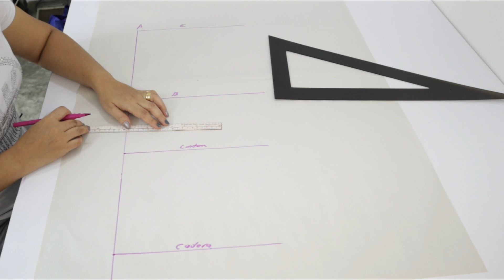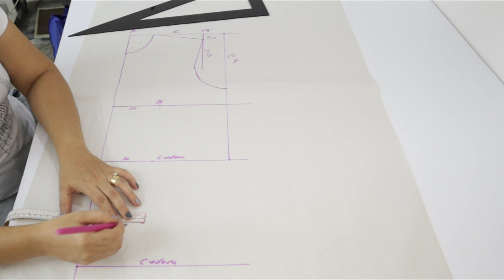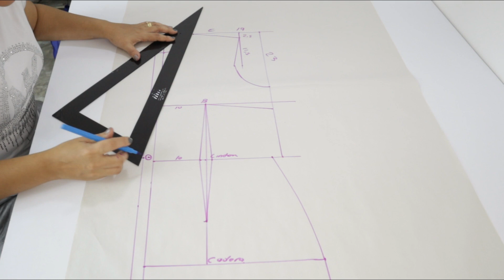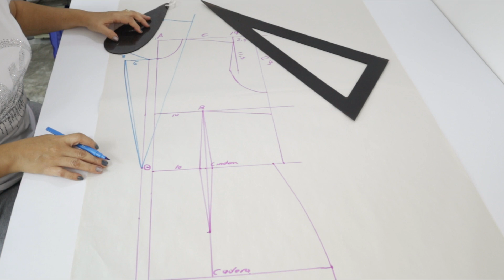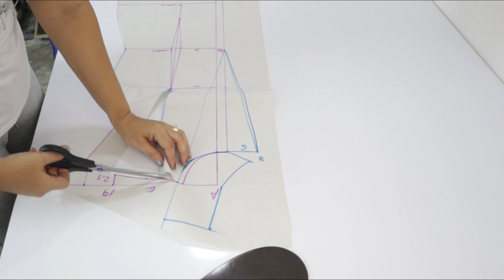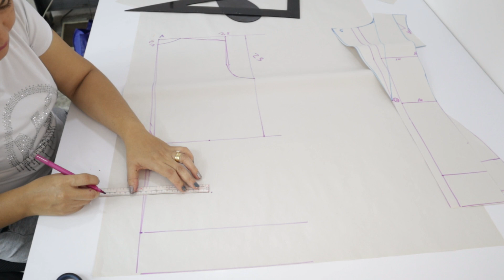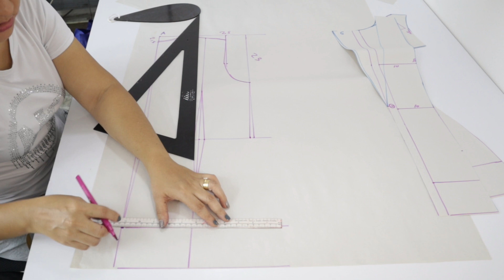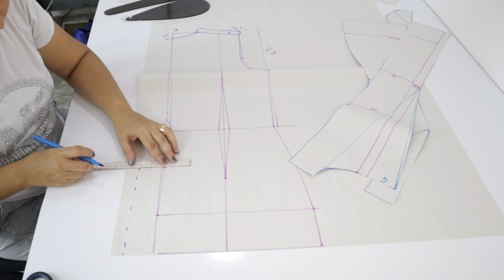Trazo de Bléiser o chaqueta dama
trazo de chaqueta o bleizer